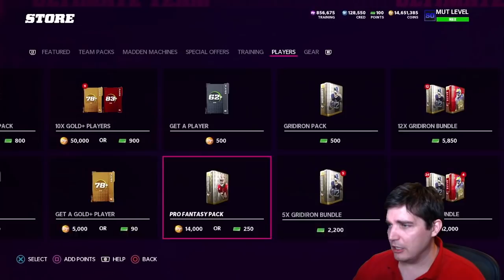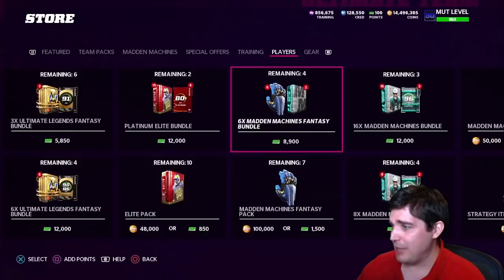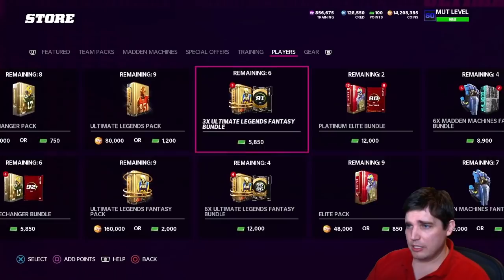I opened every pack in the game to make this team...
Today we see what the luck is up with the packs in Madden 22 and if you can build a roster by opening them all.

I opened every pack in the game...